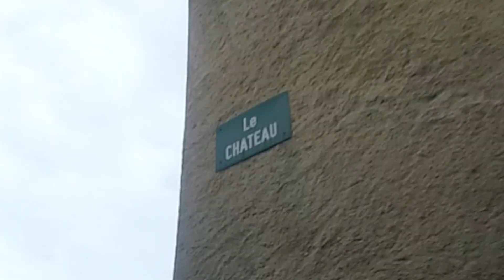Limoux, France. Round-the-World trip (RTW). Stop #10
Stop #10 on our RTW trip.  We spent some time in Limoux, a small town in the south of France.  We were able to see and understand the small town living culture.  We are delighted to have had the opportunity to visit, and provide some volunteer work.